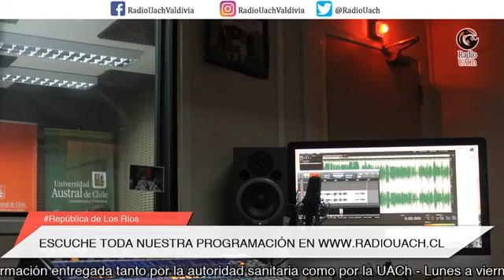ESPECIAL DE REPÚBLICA DE LOS RÍOS 23 Abril- AL AIRE (1er bloque)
Contacto vía Skype:
-María José Gatica / Ex Gobernadora Provincial de Valdivia (RN)
-Erika Rojas Rudolph / Concejala de Lago Ranco (UDI)
-Carla Amtmann Fecci / Dirigente Regional Frente Amplio

RADIO UACh se suma a la contingencia y suspensión de actividades en la Universidad Austral de Chile producto de la prevención del virus COVID-19 y su propagación.
De manera extraordinaria estaremos transmitiendo la información entregada tanto por la autoridad sanitaria como por la UACh. De lunes a viernes de 8:30 a 13:30 horas.